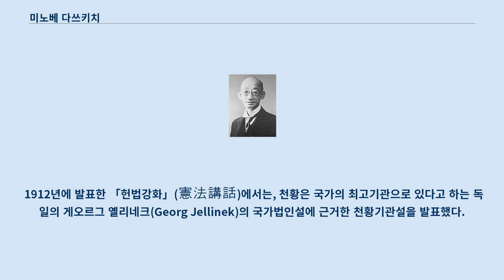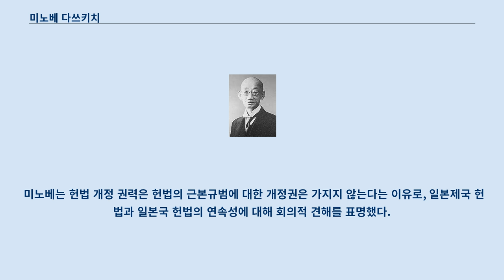미노베 다쓰키치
미노베 다쓰키치 미노베 다쓰키치(일본어: 美濃部達吉, 1873년 5월 7일~1948년 5월 23일)는 일본의 헌법학자이다.
 천황기관설(天皇機關說)로 잘 알려져 있다.
 부인은 수학자인 기쿠치 다이로쿠의 장녀인 미노베 다미코이며, 장남 미노베 료키치(美濃部亮吉)는 도쿄도지사를 지냈다.
 효고현에서 한방의사였던 미노베 슈호(美濃部秀芳)의 차남으로 태어났다.
 도쿄제국대학에 입학하여 천황기관설을 주창했던 잇키 기토쿠로의 제자로 지내다가 졸업했다.
 내무성에서 근무하다가 1899년에 독일과 프랑스, 영국 등으로 유학을 다녀온 뒤, 1900년에 도쿄제국대학의 동교수가 되었다.
 1902년에는 교수가 되었다.
 이때의 제자로 공법학자 다가미 조지가 있다.
 1912년에 발표한 「헌법강화」(憲法講話)에서는, 천황은 국가의 최고기관으로 있다고 하는 독일의 게오르그 옐리네크(Georg Jellinek)의 국가법인설에 근거한 천황기관설을 발표했다.
 이후 호즈미 야쓰카의 후계자로 도쿄제국대학 교수로 취임하고, 천황주권설을 주장한 우에스기 신키치와 논쟁을 전개했다.
 이즈음 천황기관설은 학계와 정계 등에서 통설로 받아들여지면서, 국가공인의 학설처럼 되어갔다.
 1932년에는 학사원 대표의 칙선의원으로, 귀족원 의원이 되었다.
 1934년에 국체명징운동이 일어나면서, 천황기관설이 배격되기 시작하였다.
 1935년의 귀족원 본회의에서 기쿠치 다케오 의원이 천황기관설을 배격하는 내용의 연설을 하자, 군부나 우익 등에서 천황기관설과 미노베 다쓰키치에 대한 배격이 격화되었다.
 이에 대해 미노베는 ‘일신상의 변명’ 이라 불리는 해명을 했지만, 저서는 발행금지 처분을 당했고, 불경죄 의혹으로 조사를 받아, 귀족원 의원을 사퇴하게 되었다(천황기관설 사건). 천황주권을 외친 우에스기 신기치는 1929년에 사망했지만, 국체명징성명등을 통해 천황기관설 대신 천황주권설이 공인되었다.
 미노베는 1936년, 천황기관설 사건에 분개한 우익의 습격을 받아 중상을 입는다.
 제2차 세계 대전이 끝나고 헌법 개정에 대한 움직임이 높아지면서, 내각의 헌법문제조사회 고문이나 추밀고문관 등으로 헌법 개정에 참여했다.
 그러나 국민주권의 원리에 근거한 헌법개정은 국체의 변경이라는 이유로 반대하면서, ‘구 자유주의자의 한계’라고 불렸다.
 국민주권의 원리에 근거한 일본국 헌법이 성립하면서, 천황기관설은 학설로서의 운명을 마쳤다.
 미노베는 헌법 개정 권력은 헌법의 근본규범에 대한 개정권은 가지지 않는다는 이유로, 일본제국 헌법과 일본국 헌법의 연속성에 대해 회의적 견해를 표명했다.